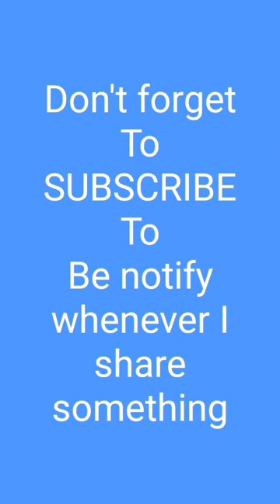BERNARD SUNDAY EZE NWAOFOR - ONYE LIA 01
BERNARD SUNDAY EZE NWA OFOR Ń ANAM